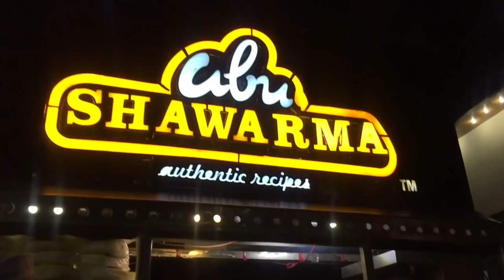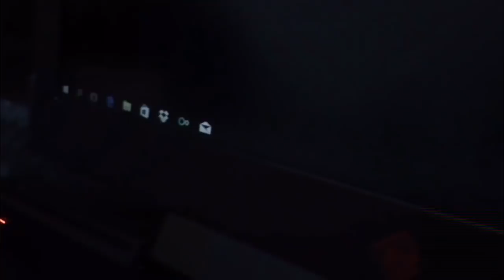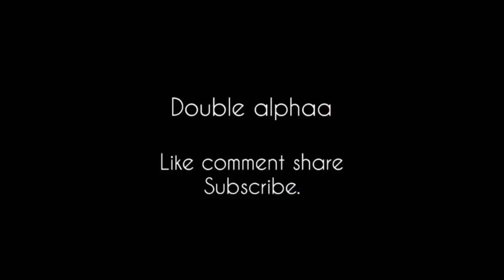omen laptop unboxing and first impression | vlog 004